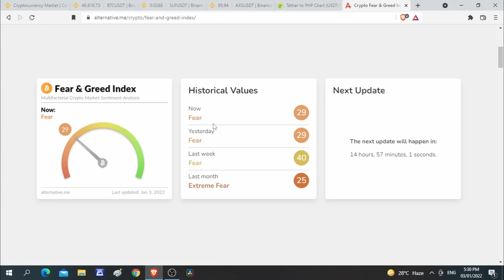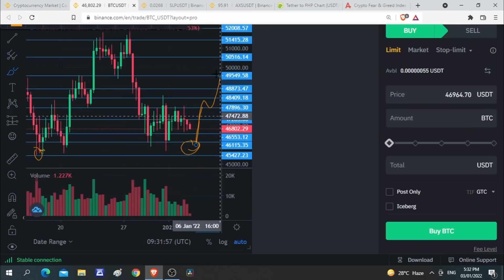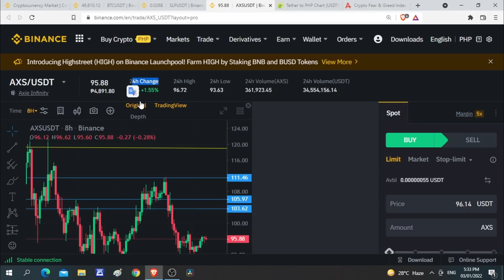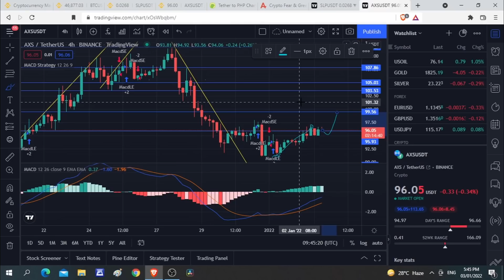SLP & AXS LATEST UPDATE!!!